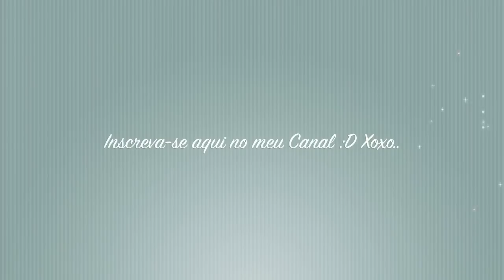Maquiagem BBB: produtos nacionais e baratinhos!